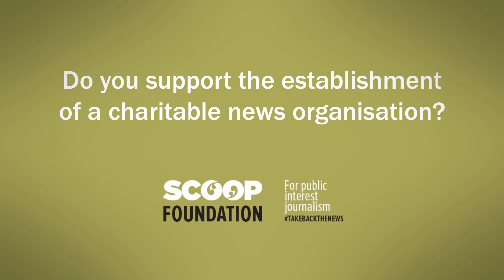Do you support the establishment of a charitable news organisation?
Filmed at the Public Good Aotearoa New Zealand infoethics conference held in Wellington New Zealand on 10th October 2015. 15 participants were asked for "top of the head" answers to five questions concerning the state of the news media. Here is what they told us.